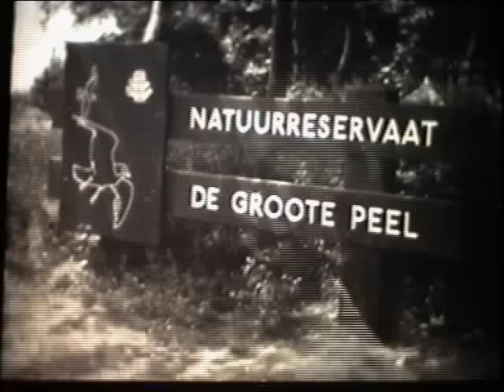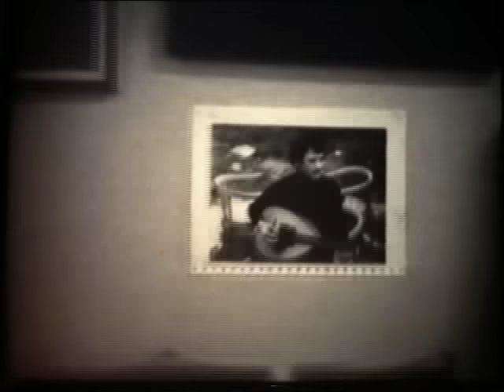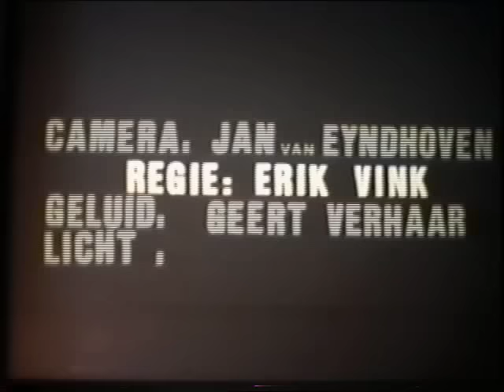De Peel geeft te denken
Documentaire over de Peel als inspiratiebron (NOS, 1973). Met: Martien Coppens (fotograaf), Leo Kluytmans (archeoloog) en Willi Martinali (kunstenaar). Idee en regie: Erik Vink. Afstudeerproject Studio Santbergen, Hilversum. Digitalisatie en restauratie: Palludium Producties, Deurne, 2016.
[Beeld in zwart/wit/geluid in mono, gedraaid op 16 mm, overgezet naar S-VHS] Met dank aan NOB Omroepbedrijf